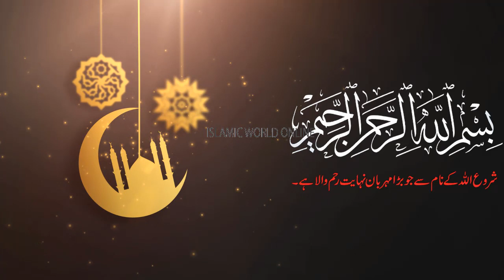16 ramzan Ul Mobarik Ka Wazifa || Har Maqsad Mien Kamyabi Ka Wazifa || Ramdan 2020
16 ramzan Ul Mobarik Ka Wazifa || Har Maqsad Mien Kamyabi Ka Wazifa || Ramdan 2020